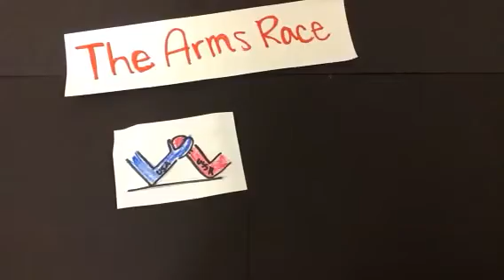The Arms Race (Murphy HR)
Sally, Maddy, Savanna, and Tyler